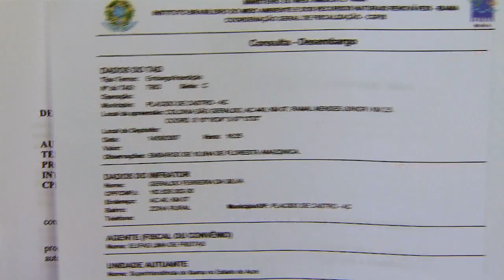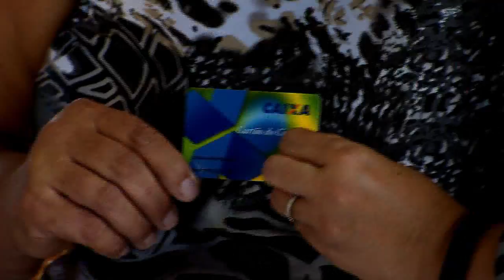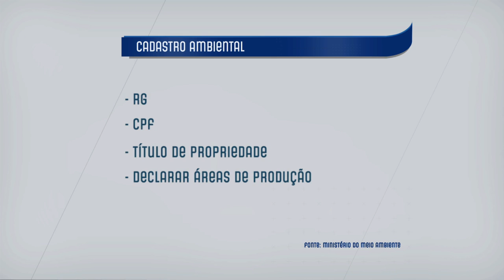Cadastro ambiental garante acesso do pequeno produtor a crédito e programas sociais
DA REDAÇÃO - 01.10.14: Realizar o Cadastro Ambiental Rural (CAR), que delimita a área de produção e preservação das terras, garante aos pequenos produtores benefícios como acesso ao crédito e programas sociais, além da oportunidade de produzir de forma sustentável. Para participar, o produtor deve se registrar até maio de 2015.O cadastro pode ser feito junto a órgãos municipais e estaduais de agricultura e meio ambiente ou pela internet,